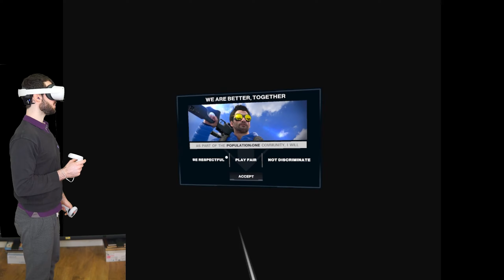Fortnite in VR?! | POPULATION: ONE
Had a blast playing this game, really cool concept! This is a highlight video from my stream of my first time playing.

Also feel free to suggest any other games for me to play on stream!

P.S. I know I'm very cringey, please don't make fun of me in the comments, I beg of you QQ